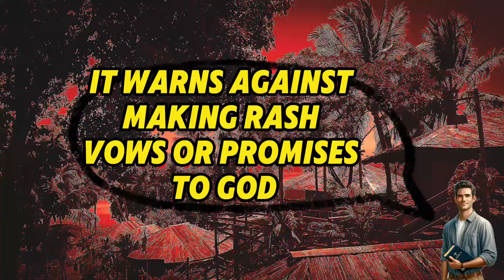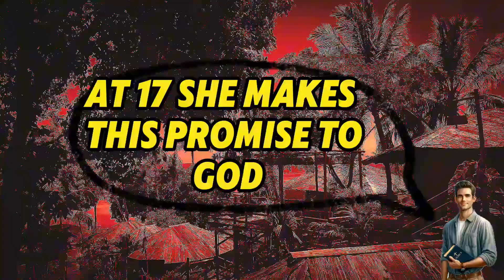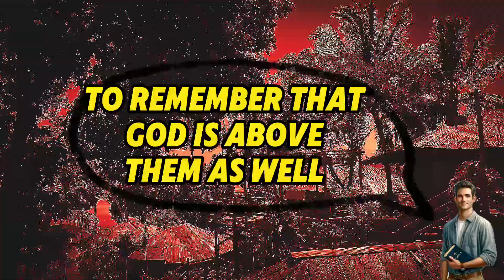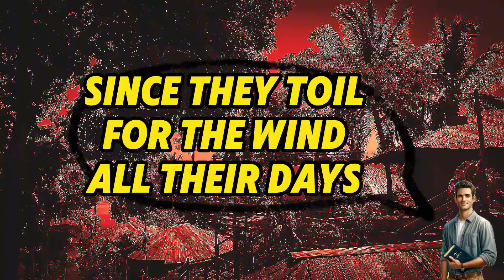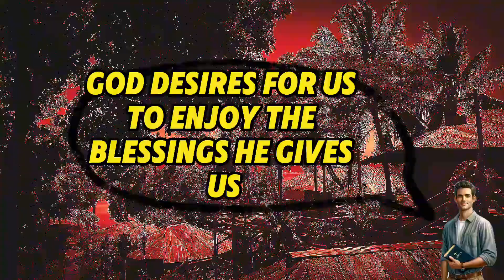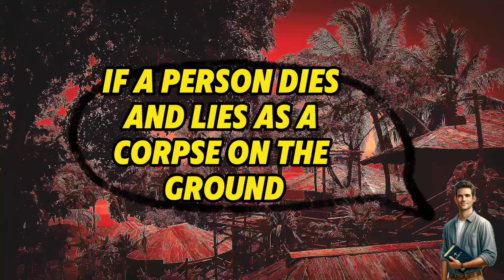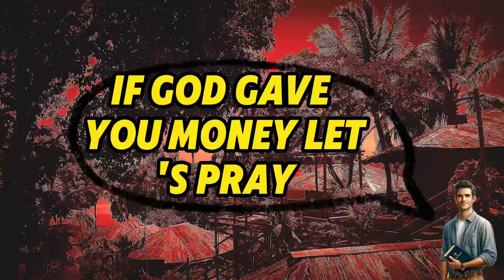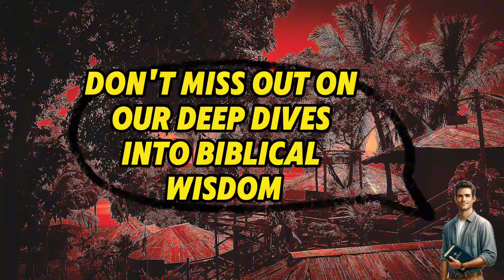Insights from Ecclesiastes 5 and 6. Audio Book. Bible Story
“A dream comes when there are many cares,
    and many words mark the speech of a fool.” Ecclesiastes 5:3

The video underscores the importance of gratitude in fostering happiness. By appreciating the blessings in our lives, we can find joy in each day.

The video highlights the significance of nurturing close relationships, particularly in terms of familial bonds. Supportive connections enrich our lives in profound ways.

In essence, the video emphasizes the importance of gratitude, present-mindedness, and meaningful relationships for a fulfilling life.